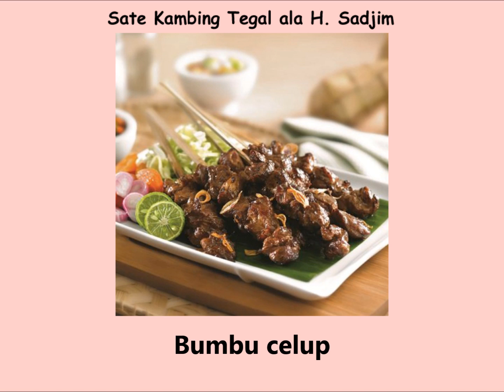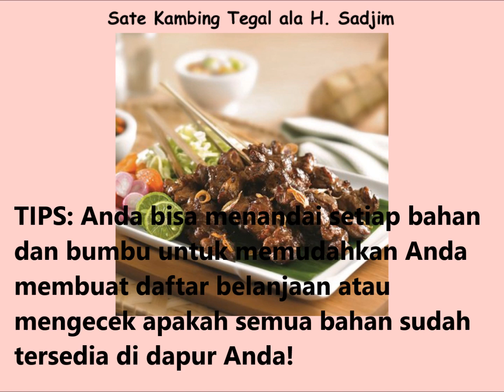Resep Sate Kambing Tegal ala H Sadjim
Bahan-bahan:
•500 gr Daging Kambing potong dadu (termasuk gajih)

Bumbu celup
•50 gram buah Nanas setengah matang, parut halus
•100 gr Kacang Tanah, Goreng dan haluskan
•2 sdm Kecap Bango

Bumbu
•10 Cabe Rawit merah
•10 Bawang Merah, iris halus
•2 buah Tomat merah, potong kasar
•5 sdm Kecap Bango

Cara membuat:
•1. Campurkan semua bahan bumbu celup, aduk merata, sisihkan
•2. Tusukkan daging kambing (boleh diselengi gajih) dengan tusuk sate.
•3. Celupkan ke parutan nanas dan lumuri dengan bumbu kacang.
•4. Bakar di atas arang sampai matang.

•Bumbu kecap
•5. Ulek kasar cabe rawit. Letakkan di piring bersama kecap manis, bawang merah dan tomat.
•6. Sajikan sate goreng kambing dengan bumbu kecap.

TIPS: Anda bisa menandai setiap bahan dan bumbu untuk memudahkan Anda membuat daftar belanjaan atau mengecek apakah semua bahan sudah tersedia di dapur Anda!